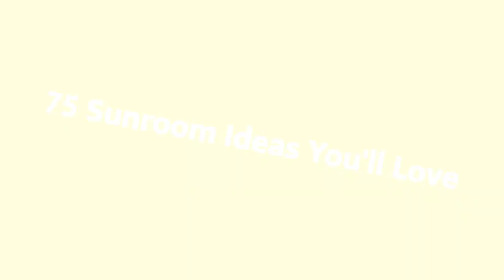75 Sunroom Design Ideas You'll Love 🏡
0:00:00 - Intro
0:00:12 - Sunroom Design Ideas You'll Love: Inspirations 1 to 25
0:03:03 - Sunroom Design Ideas You'll Love: Inspirations 26 to 50
0:06:07 - Sunroom Design Ideas You'll Love: Inspirations 51 to 75

👋 Well Hello!